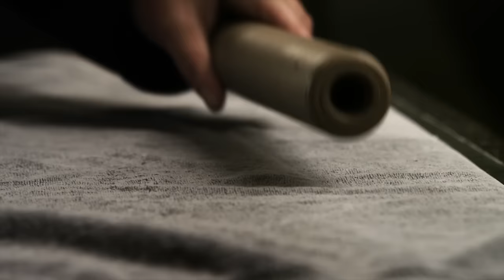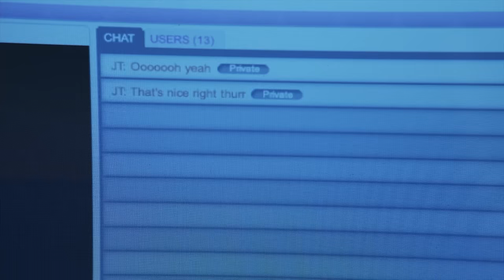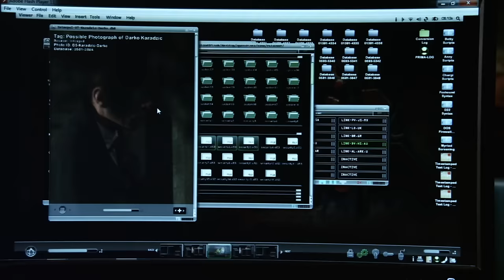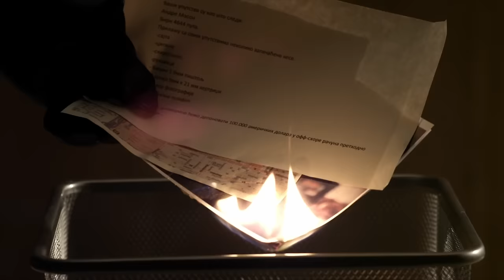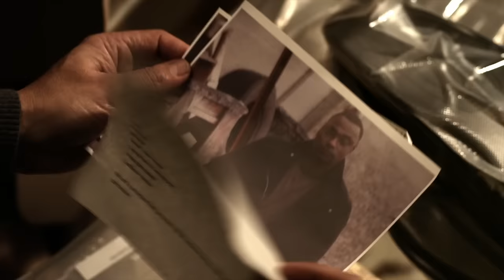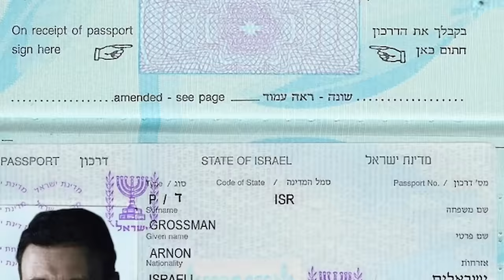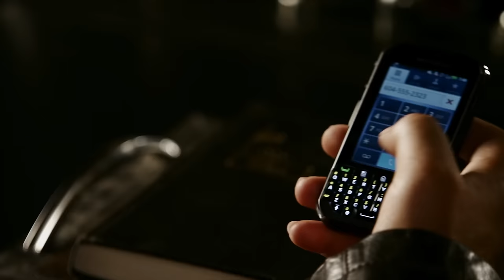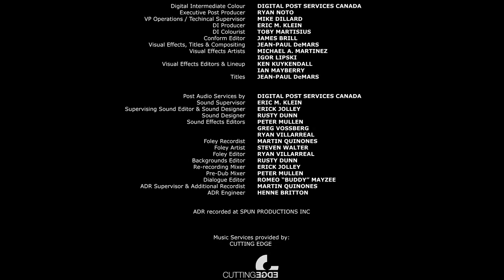Blood Alley | Full Movie | Steven Seagal Action | True Justice Series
True Justice: *Blood Alley* - Still in Vancouver, the CIA asks Kane and his team to take down a high-level gang boss involved in human smuggling, but Kane’s investigation uncovers a larger conspiracy involving organ-trafficking, and the CIA promises Kane that killing the man at the top will bring Kane one step closer to The Ghost.
2010.  Stars: Steven Seagal, Sarah Lind, William 'Big Sleeps' Stewart, Meghan Ory, Warren Christie